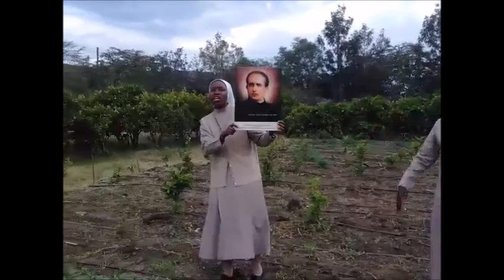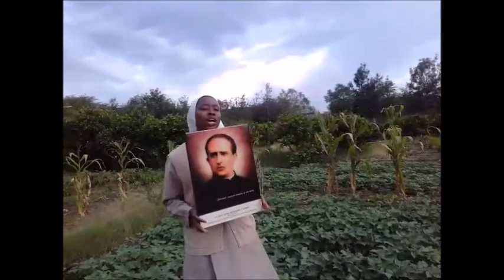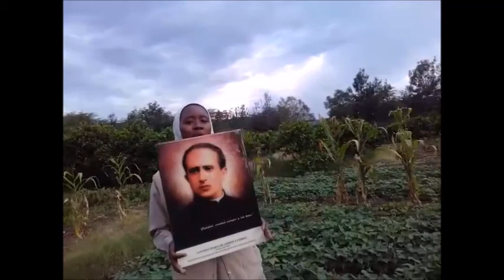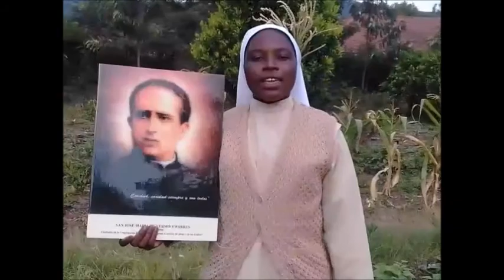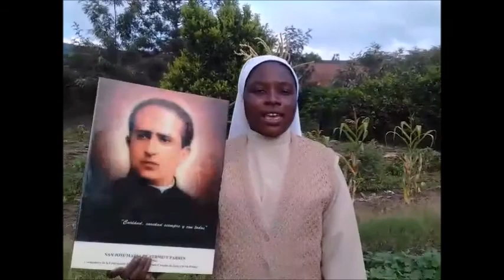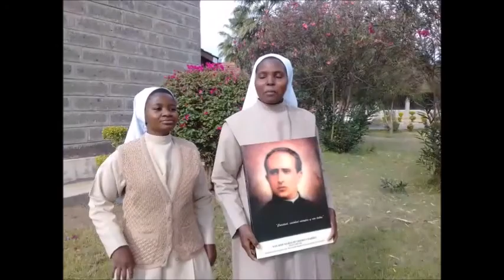Kenya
Celebrando a san José María de Yermo y Parres 2020